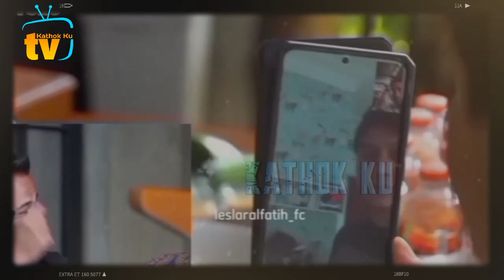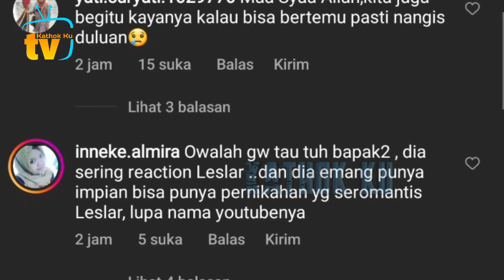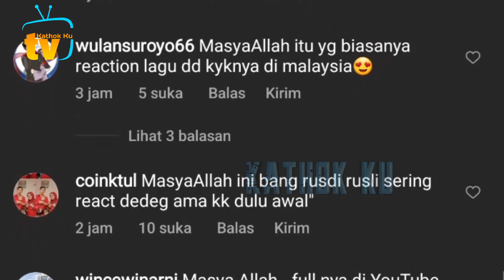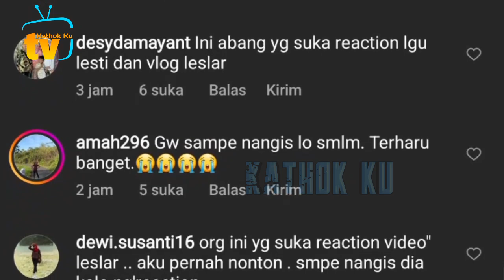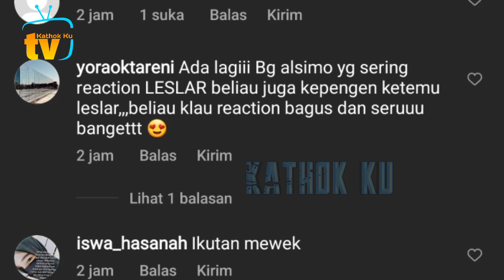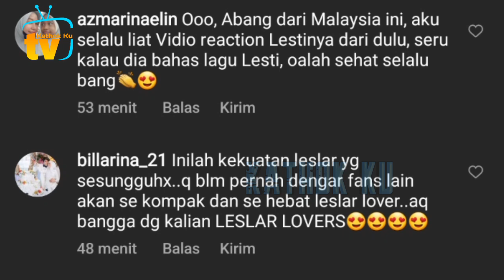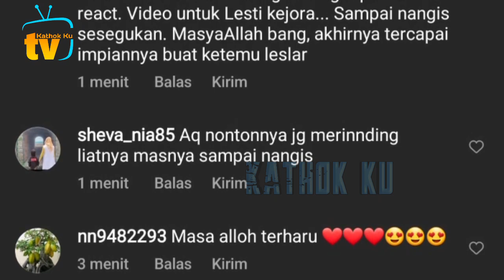MasyaAllah❗️Fans Malaysia Nangis Telponan dg LESLAR Langsung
Jangan Lupa: _
Thankz!!..